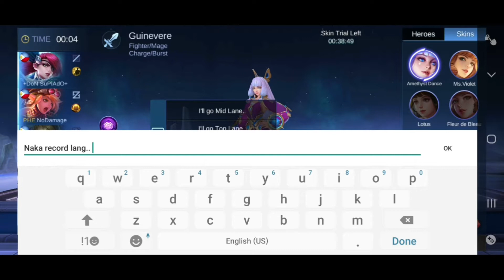Epic Comback Kahit Feeder Ako! | Guinevere Useless Game Play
Playing Mobile Legends! Paano gamitin si Guinevere!

Sanay magustuhan nyo ang paglalaro ko! at naway meron kaong makukuhang sekrtong Moves! hehehe...

Thank You so Much for supporting and watching!